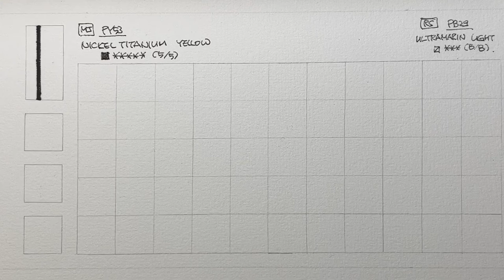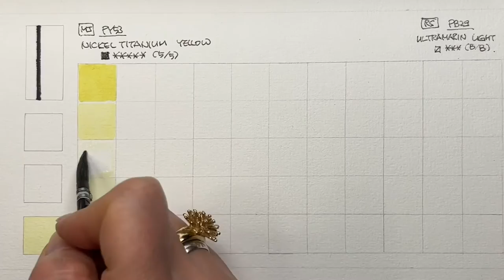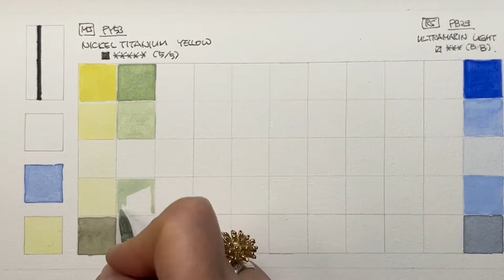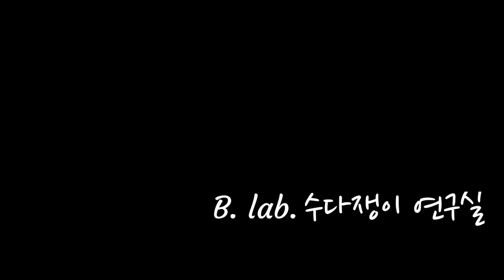[수채물감 조색] 미젤로, Nickel Titanium Yellow_PY53+로만 슈말, Ultramarine light _PB29 (자막있음)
안녕하세요,

오늘은 Mijello의 Nickel Titanium Yellow(PY53)와 Roman Szmal의 Ultramarine light (PB29) 조색 영상을 올립니다.

미젤로의 니켈 티타늄 옐로우 색이 궁금하신 분들은 다음 영상을 참고하세요.

Paper - Hahnemühle expression, cold press, coton 100%, 300g
Brush - Rhaphaël, softaqua 8056, n° 0
              Léonard, 1160PL ArtStyl’ n° 6
Paints - Mijello, Nickel Titanium Yellow_PY53
               Roman Szmal, Ultramarine light_PB29
               Mijello, mission design color, matte white_PW6
               Winsor and Newton, Ivory black_PBk7